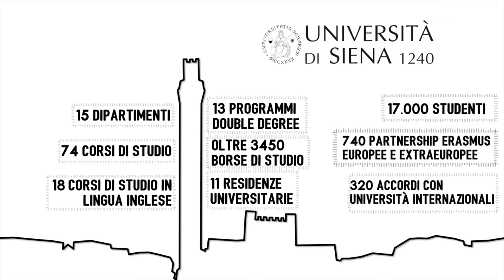Università di Siena. La città campus